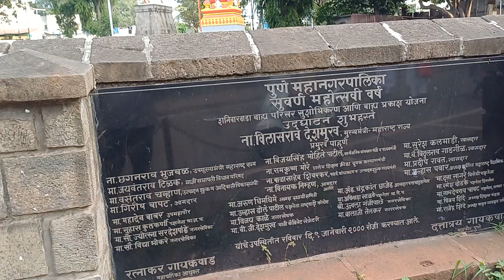ll my vlog historical palace # deogifort (2)